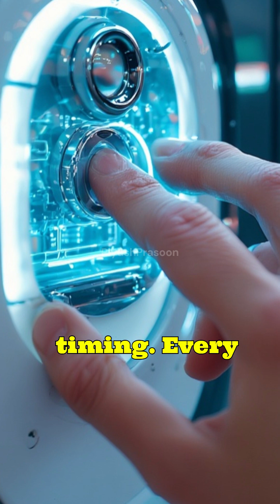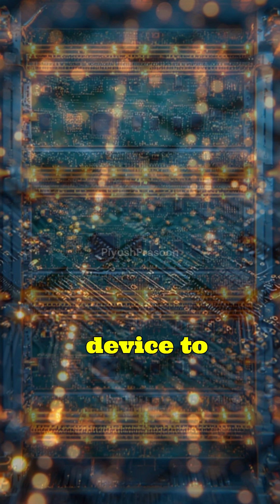The Hidden Code That Makes Hardware Come Alive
What is firmware, and why does every electronic device depend on it? In this video, you’ll discover the hidden layer of code that brings hardware to life before any software even starts. From smartphones and laptops to cars and medical devices, firmware quietly controls how machines behave, communicate, and remain stable. This story-driven explanation makes firmware easy to understand and shows why it is one of the most critical yet invisible parts of modern technology.